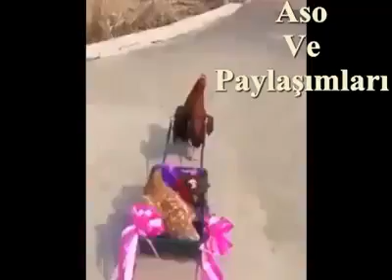Aso ve Paylaşımları 7